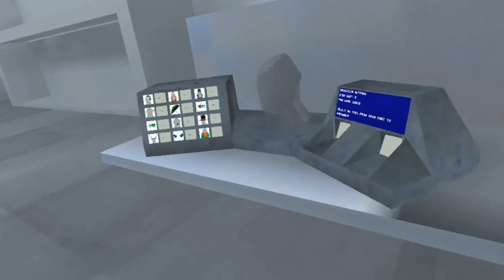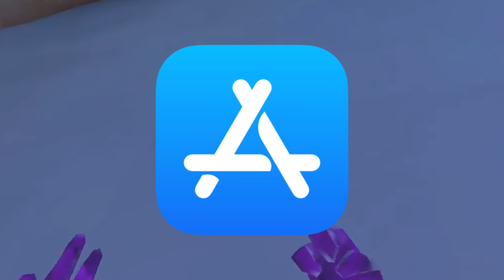GORILLA TAG CHRISTMAS UPDATE IS HERE!! (THIS IS CRAZY!!)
In this video, I check out the new Gorilla Tag Christmas Update!!
HUGE Shoutout to Cheese&Crakers and Legendary Legend, for being in this video!